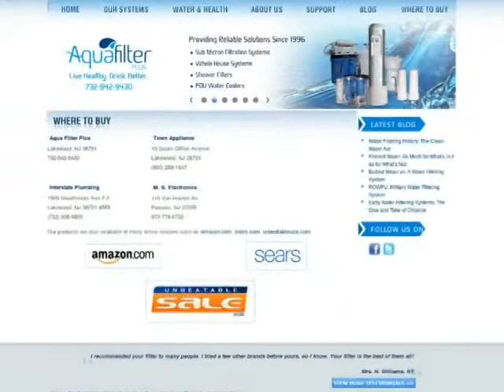123Triad : aquafilterpluscom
Aqua Filter Plus was founded in 1996 with the goal of providing top quality water filtration systems for residential and commercial use.